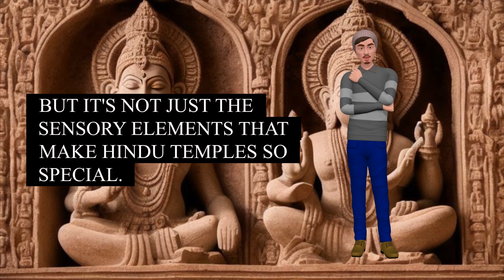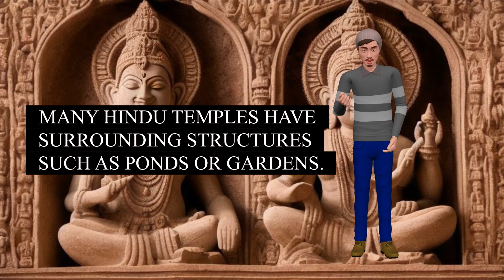"The Hidden Mysteries of Hindu Temples Unveiled"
In this video, we will explore the secrets and hidden mysteries of the Hindu temples. The Hindu temples are not just places of worship, but they are also a treasure trove of architectural brilliance, intricate carvings, and fascinating stories that will leave you awe-struck.

We will delve deep into the various elements of the temple, such as the carvings, sculptures, and symbols that hold deep-rooted meaning and significance. We will also discover the mystical practices and rituals that continue to be practiced in these temples to this day.

Join us on this journey to uncover the hidden mysteries of Hindu temples and gain a profound understanding of their cultural and spiritual significance. Whether you are a devotee or just curious about the rich history of Hinduism, this video is sure to be an enlightening experience.

Watch now and discover the secrets that lie within the walls of Hindu temples!